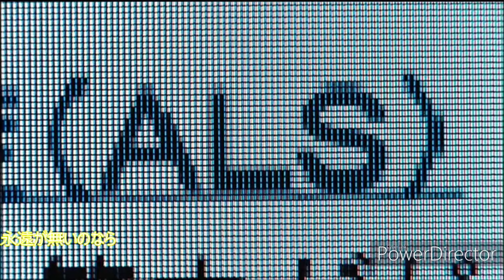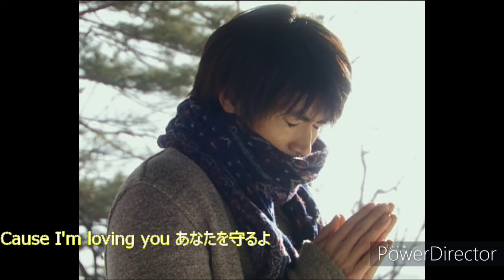三浦春馬’ｓ 出演シーン『僕のいた時間』 使用曲「春風」（Rihwa）歌詞付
三浦春馬さん主演フジテレビ系ドラマ『僕のいた時間』で編集してみました。